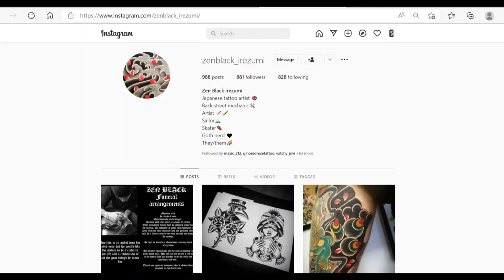Zen Black Irezumi - Aidan Mann - Horimono Tebori Back Piece by Zen Black 2019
Video showing photos of Zen's process in putting together this stunning Horimono back piece featuring Hannya and snake. Zen was the only tebori practitioner in the whole of Northern Ireland and Ireland; Zen was also self-taught. A natural, most talented artist.